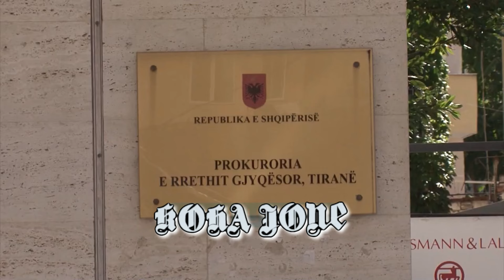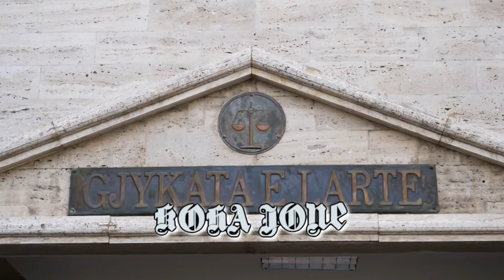Sondazhi: A kemi besim në qeverisje?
Jepni mendimin tuaj...